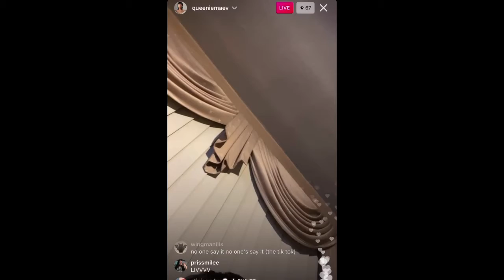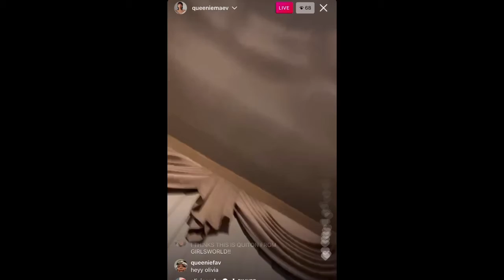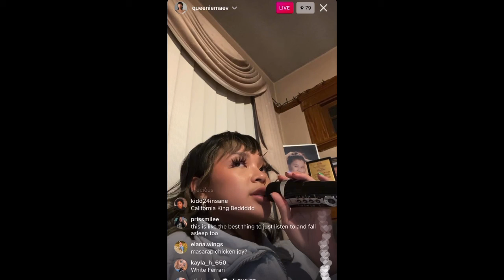Queenie Mae - Instagram Live 9/19/21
Queenie Mae, from the girl group Boys World, on Instagram live.

Any and ALL music played during this live stream, I do NOT own.